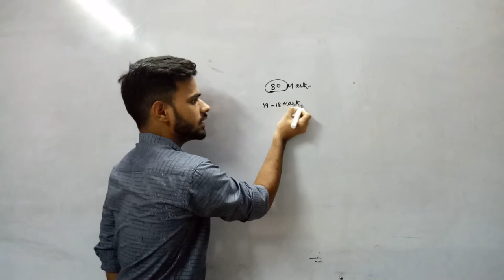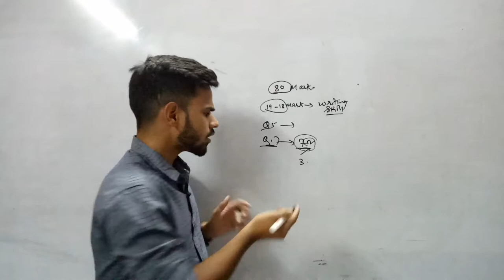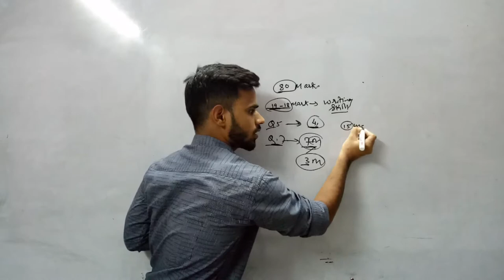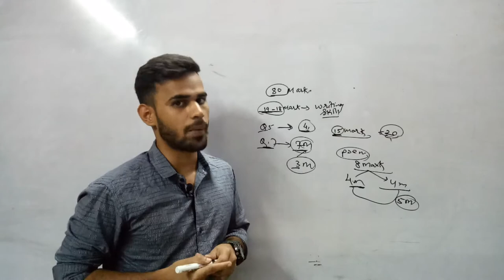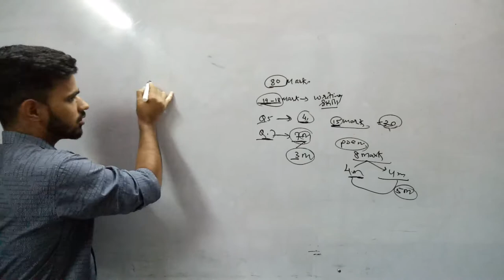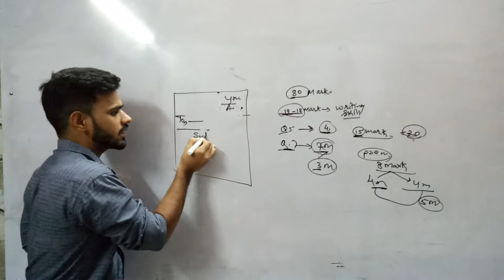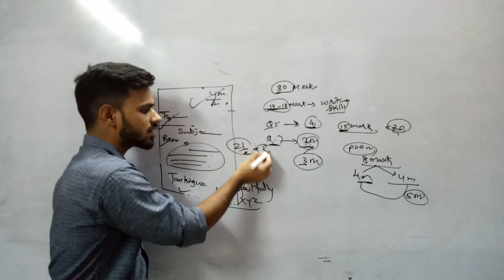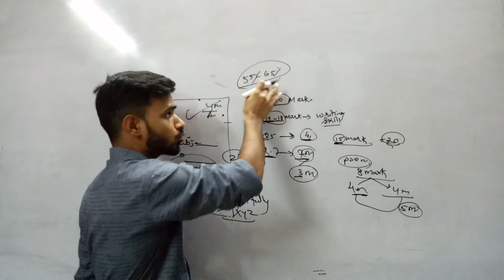2017-18 Board Exam English Paper || Important thing to remember In English Paper